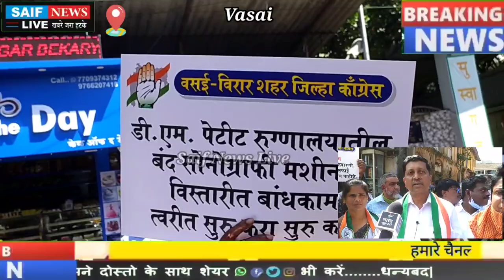Vasai Congress ने वसई विरार मनपा के खिलाफ किया जोरदार ठिय्या आंदोलन हो गया जबरदस्त राडा